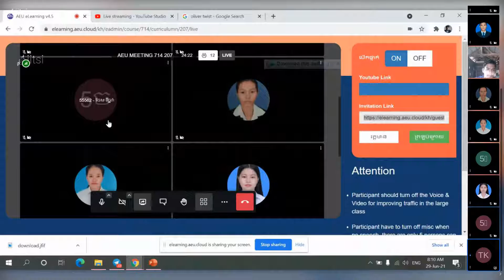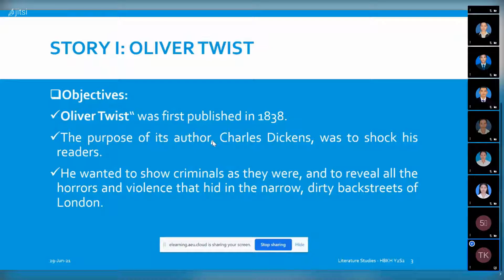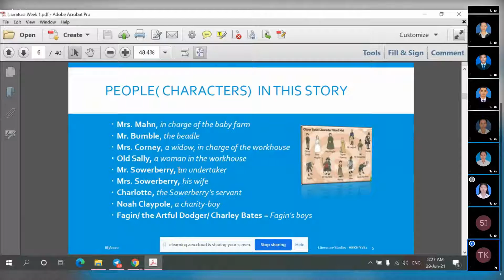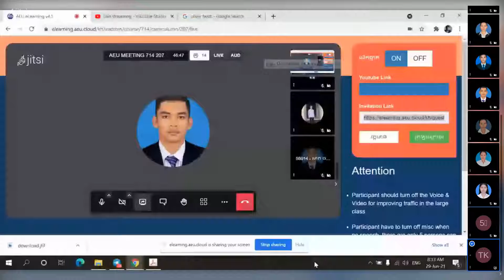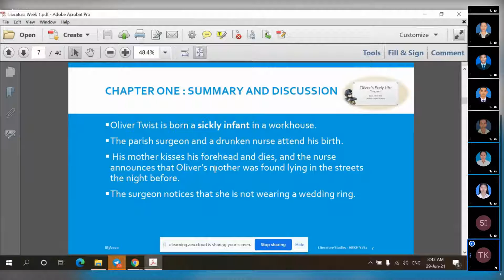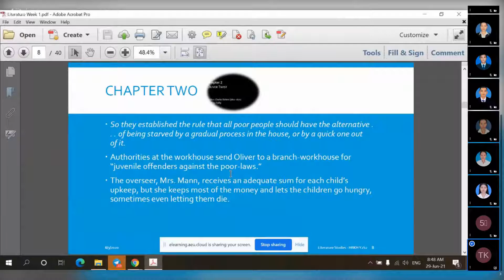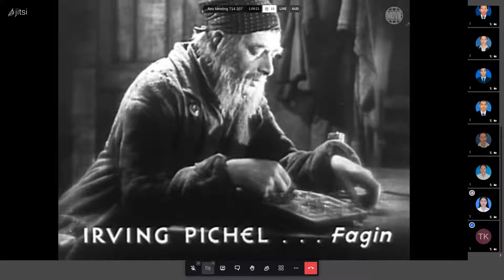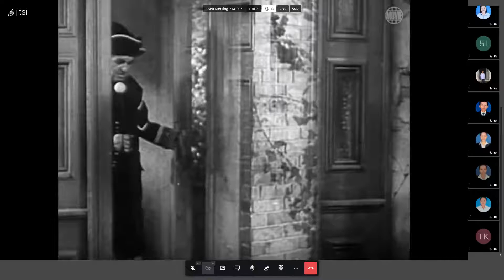Literature Week 1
Objective:
Story 1: Oliver Twist“ was first published in 1838.
The purpose of its author, Charles Dickens, was to shock his readers.
He wanted to show criminals as they were, and to reveal all the horrors and violence that hid in the narrow, dirty backstreets of London.